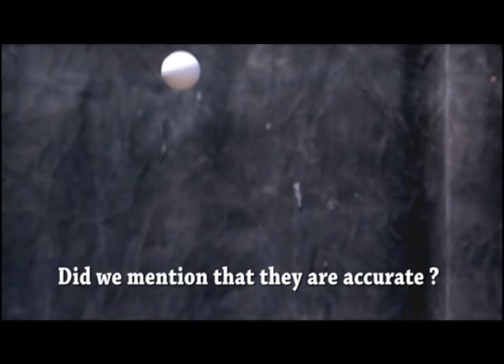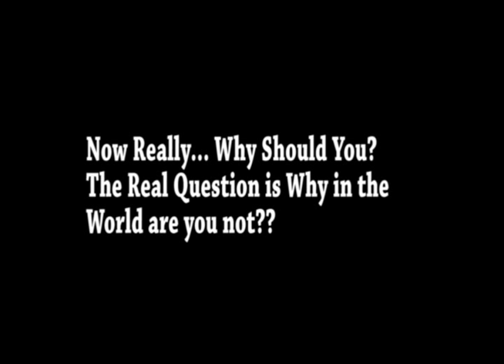HH Movie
Byron Ferguson's Heavy Hunter Arrows in Action. Shown with HIGH SPEED video.